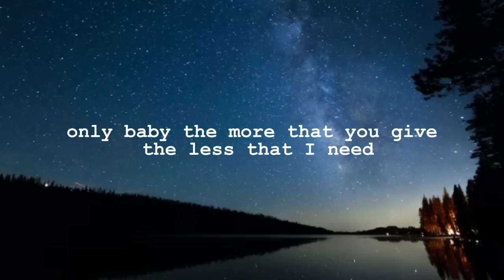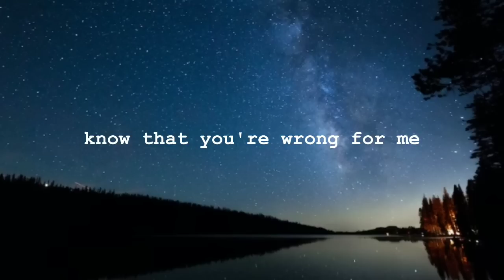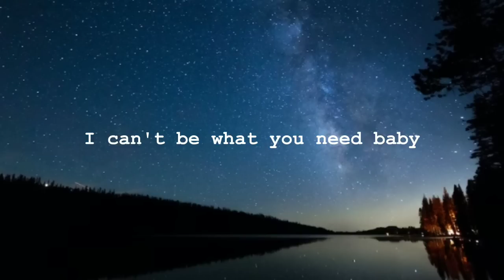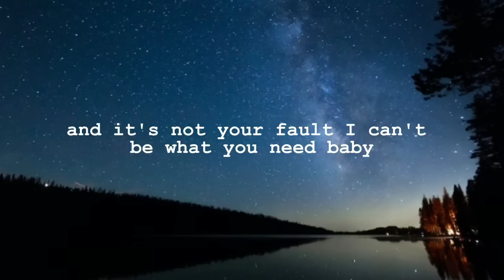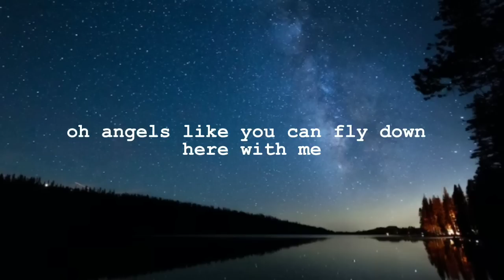MILEY CYRUS - ANGELS LIKE YOU (Lyrics Video)